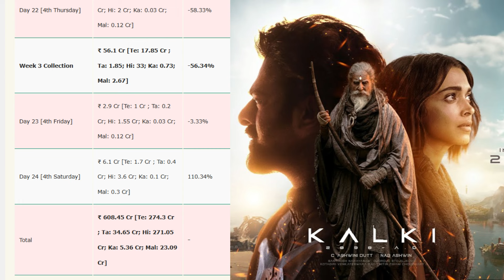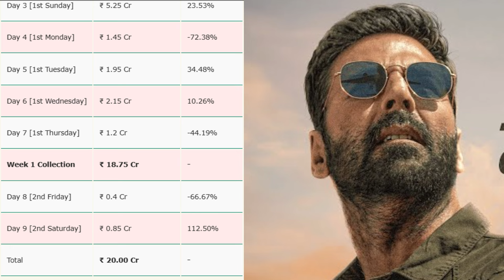BAD NEWZ KALKI 2898 AD INDIAN 2 SARFIRA BOX OFFICE REPORT